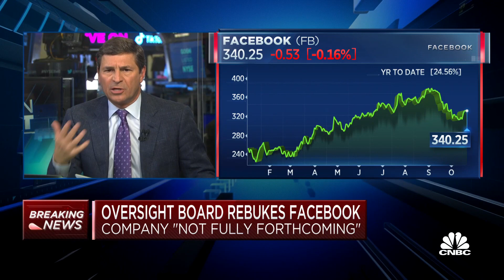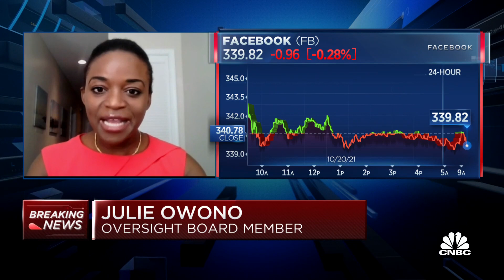Facebook oversight board member on transparency report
Julie Owono, executive director of Internet Without Borders who sits on Facebook's oversight board, joins 'Squawk on the Street' to discuss the board's latest report on the company's transparency.

Facebook’s oversight board condemned the platform on Thursday for withholding relevant information about its content moderation system that was revealed by The Wall Street Journal through leaked documents.

The board called Facebook’s failure to include details of its so-called cross-check program in the case of former President Donald Trump’s suspension from the platform unacceptable. According to the Journal, the content moderation system shielded millions of high-profile users from standard procedures the company employs to remove or reduce the reach of posts violating its policies.

“Given that the referral included a specific policy question about account-level enforcement for political leaders, many of whom the Board believes were covered by cross-check, this omission is not acceptable,” the board wrote in its transparency report with regards to the Trump case. “Facebook only mentioned cross-check to the Board when we asked whether Mr. Trump’s page or account had been subject to ordinary content moderation processes.”

The board said Facebook admitted it should not have downplayed the number of decisions in which cross-check plays a role. While the number of decisions is relatively small in the grand scheme of content moderation, Facebook said, according to the board, the company realized “its phrasing could come across as misleading.”

“We thank the board for their ongoing work and for issuing their transparency report,” a Facebook spokesperson said in a statement. “We believe the board’s work has been impactful, which is why we asked the board for input into our cross-check system, and we will strive to be clearer in our explanations to them going forward.”

The Oversight Board also announced it will review the cross-check program at Facebook’s request. The board will issue a policy advisory opinion on how to change the program to make it more fair and objective, how to ensure equitable inclusion in the program and how to be transparent about it.

The board said its review would include seeking public comment and engaging with relevant voices including “former Facebook employees who have come forward in recent months.” Though it did not include any names, that suggests the board will consult with Frances Haugen, the former employee who brought the leaked documents about cross-check to the Journal, and perhaps even Sophie Zhang, who left the company prior to Haugen and sent a widely circulated memo condemning Facebook’s actions.

Facebook will now share the documents about cross-check with the board. It also committed to providing more contextual information to aid the board’s decisions moving forward.

The Oversight Board operates independently from Facebook but with a charter and funds provided by the company for a set period of time. The board’s role is mainly to make recommendations and advise the company on user complaints involving its policies, though Facebook generally retains final say on whether to take the board’s advice.